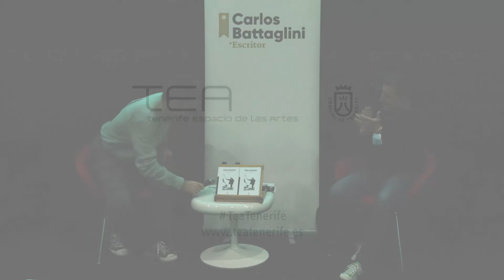'Diálogos de escritura', con Carlos Battaglini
TEA Tenerife Espacio de las Artes acogió la presentación del nuevo libro del escritor lanzaroteño Carlos Battaglini, el poemario 'Otras hogueras' (Editorial Nazarí). Esta obra es un viaje interno y externo, una travesía a contracorriente donde se defiende el derecho a la soledad autosuficiente, en la que se habla de bohemios incompatibles, de amor, de escapismo, de las sorpresas de la rutina y en la que se homenajea al escritor polaco Marek Hlasko y al surfero Laird Hamilton.